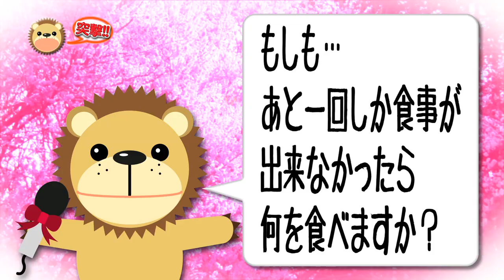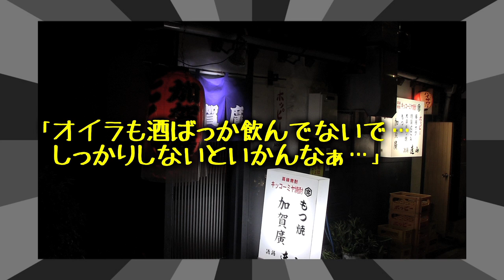【インタビュー】真木柚布子／夜叉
２０１４年１１月２６日発売　真木柚布子「夜叉」について、突撃インタビュー!真木柚布子がカラオケで歌うコツや、お悩み相談に答えるなど見どころ盛りだくさん!

・『夜叉／はっぴーサンバ 』KICM(SX)-30623